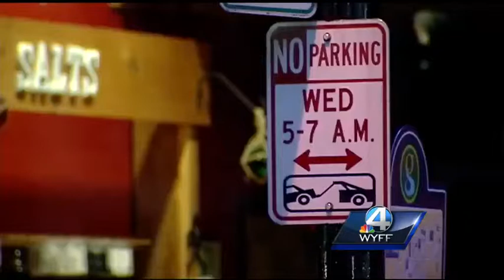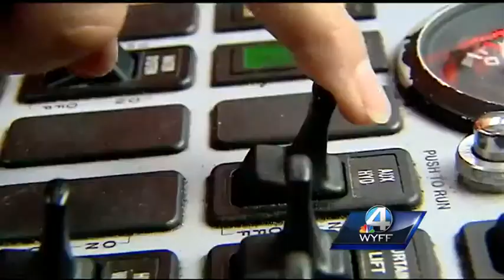Street Sweeper going through Main Street in Downtown Greenville